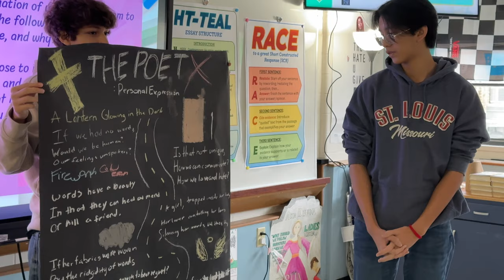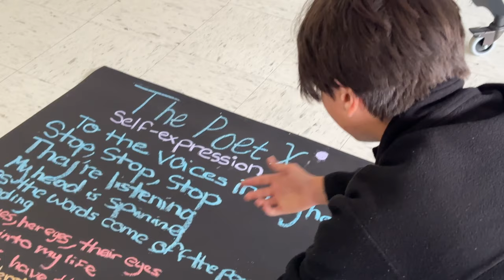X-Ploring Poetry: Unveiling the Magic of Words with The Poet X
For my poetry unit this year at Lamar IB, I was extremely excited to incorporate a new reading, the book The Poet X, by Elizabeth Acevedo, The reading, which centers around the poetic diary entries of a young girl, Xiomara Batista, showcase her struggles with an overbearing mother as she discovers her own strength in poetry.